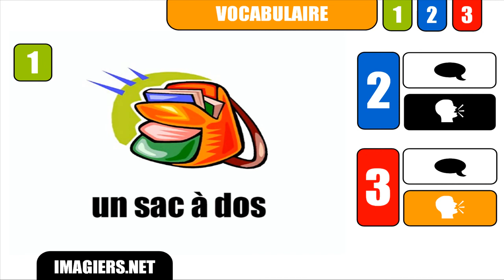[Français] [Vocabulaire] # un sac à dos